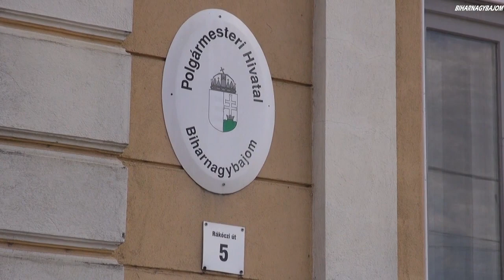Útfelújításokra pályázik Biharnagybajom Önkormányzata